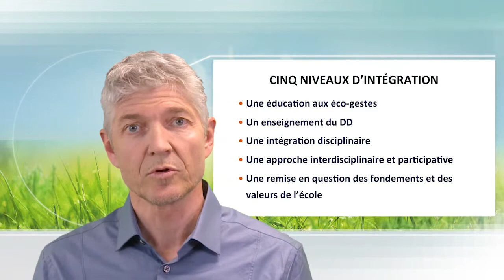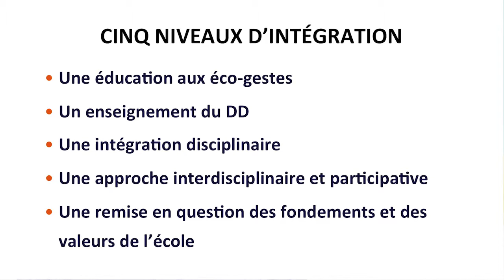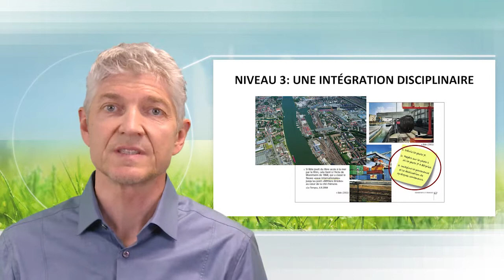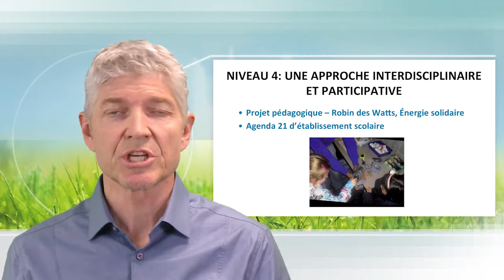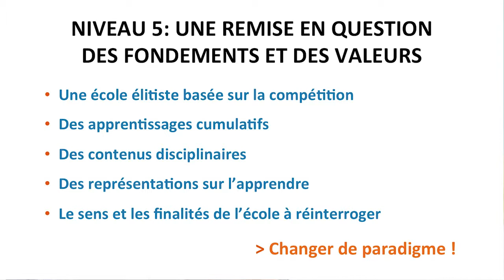Les 5 niveaux d'intégration de l'éducation au développement durable dans les classes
Dans cette vidéo, Laurent Dubois présente les cinq niveaux de mise en oeuvre des projets d'éducation à l'environnement et au développement durable dans les classes : les écogestes, l'enseignement au développement durable, l'intégration disciplinaire, l'approche interdisciplinaire et la remise en question des fondements de l'école.